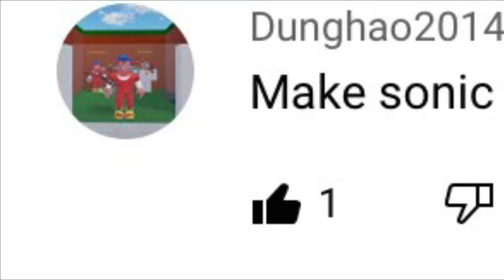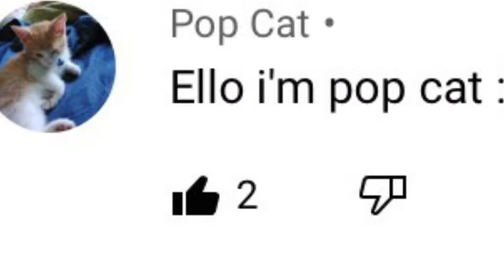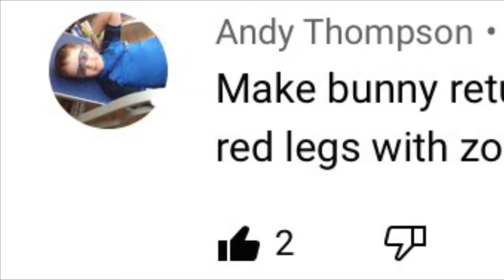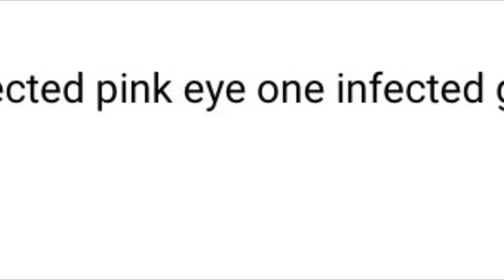Making YOUR roblox piggy skins! (APRP: The Return)